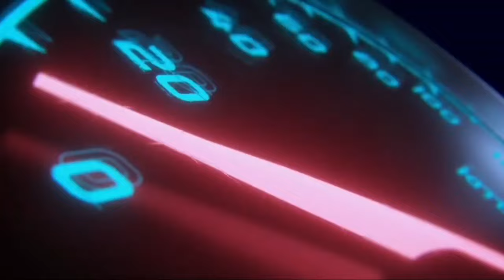lally tarn taran reply to choudhary Krishan Lal